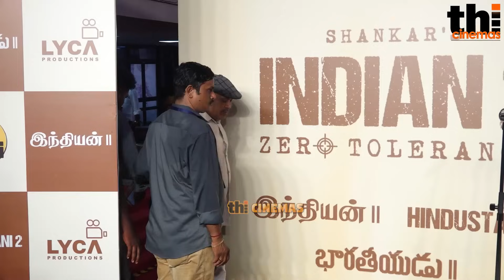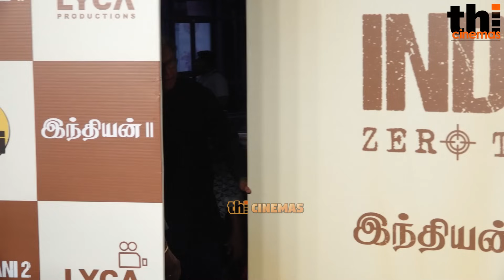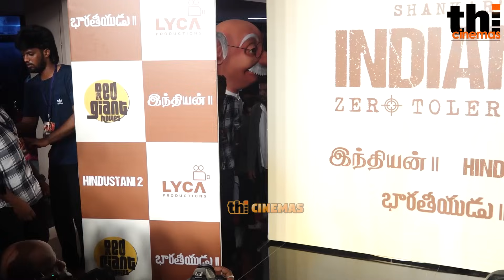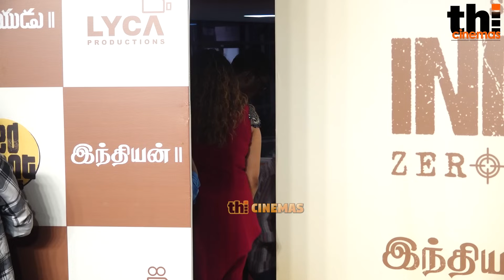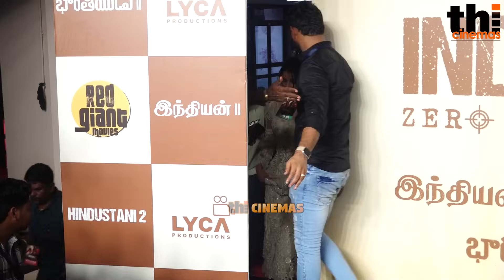Full Video - Indian 2 Audio Launch | Kamal Haasan, Simbu, Lokesh Kanagaraj, Anirudh, Nelson